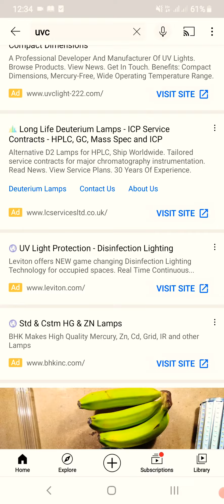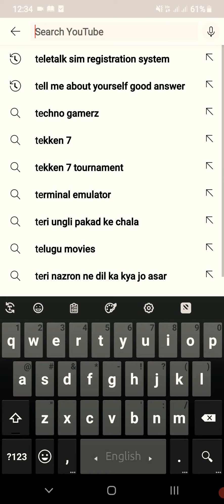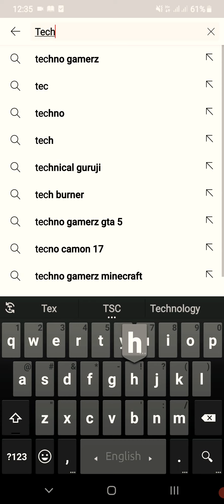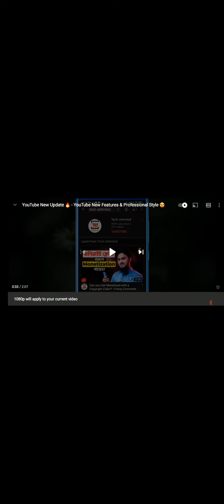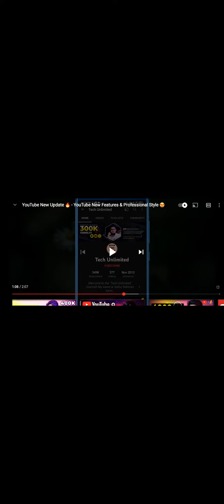Youtube New Update || In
Assalamu alaikum how are you all.
I hope everyone is well, and we are much better with your blessings. So today's video is going to be a very important video. Because this video is our first video. And this video is a TRAILER video.

Assalamu Alaikum if you have anything to say to us or do we have any cochlear implants or give us some suggestions then you can contact here®®®®®®®®